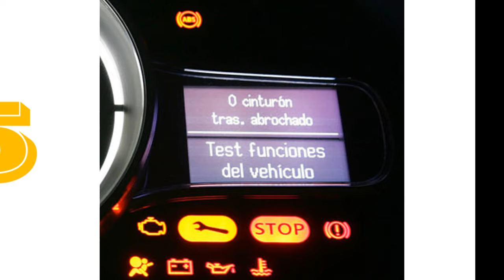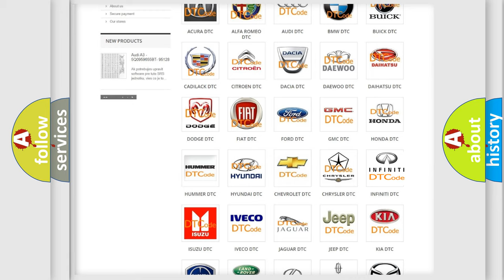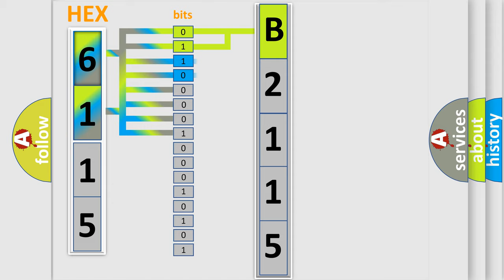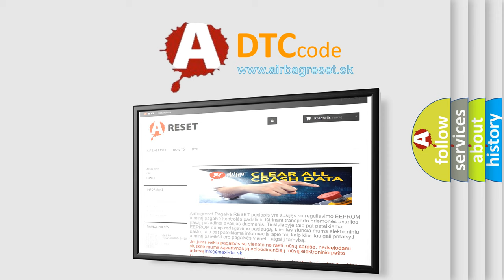DTC Infiniti B2115 Short Explanation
Contents:
0:21 Basic DTC analysis according to OBD2 protocol standard.
1:48 Insight into programming
2:58 A diagnostically understandable description of the Diagnostic Trouble Code
3:05 Basic error definition

Make:
Infiniti
Code:
B2115
Definition:
Rear Seat Lifter
Description:
The driver seat control unit detects the output of lifting motor (rear) output terminal for 0.1 second or more even if the lifting switch is not input.
Cause:
• Driver seat control unit